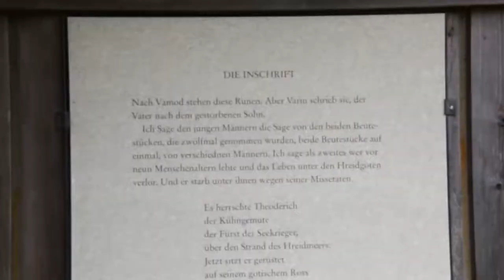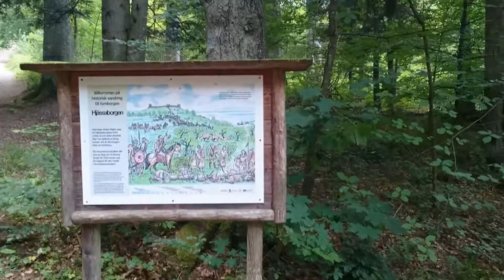Video-Tagebuch Süd-Schweden - Tag 7 - Bergs Slussen, Linköpping, Runenstein Röck, Alvastra, Omberg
Halli hallo liebe Individualisten! Am 7. Tag unserer Reise durch den Süden Schwedens fahren wir über Linköpping an den Vätternsee.
Dabei besuchen wir die Altstadt sowie die Domkirche zu Linköpping, den Runenstein in Röck sowie die Klosterruinen von Alvastra. Zum Abschluss des heutigen Tages gibt es noch 2 kurze Wanderungen auf den Omberg mit schönen Ausblicken auf den Vätternsee.

Viel Spaß!
Euer Chris